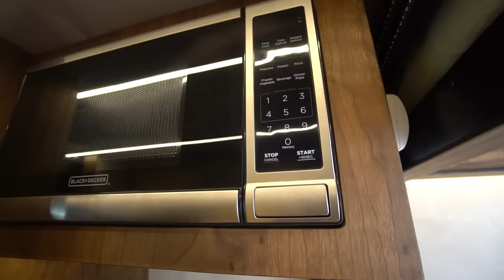¡Cama con ascensor y baño grande en una furgoneta camper!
Nicole y Edden triunfaron con su primera caravana. Esta es una de las minicasas más singulares que hemos recorrido. ¡Pudieron empaquetar tanto en un espacio pequeño! La cama elevadora colocada en la sección media de la camioneta les brinda mucho espacio para moverse por la camioneta durante el día cuando no necesitan una cama. La mampara frontal hace que parezca que estás entrando en un apartamento sobre ruedas.

Nuestro aspecto favorito de la construcción es definitivamente la cama del ascensor. Esta es la primera construcción que vemos donde el constructor colocó la cama en el medio de la camioneta. Nos sorprendió ver cuánto espacio abierto creó esta decisión de diseño para esta pareja. ¡Buen trabajo!

¿Cuáles son tus pensamientos?